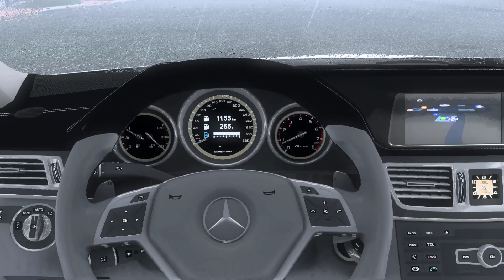MERCEDES-BENZ W212 E63 2016 MOD 1.46 | ETS2